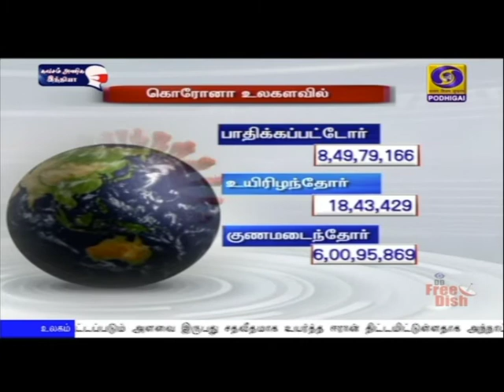இந்தியாவில் குணமடைந்தோர் சதவீதம் அதிகரிப்பு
கொரோனா தொற்றால் குணமடைந்தோரின் எண்ணிக்கை 96.16 சதவீதமாக அதிகரிப்பு - உரிய நடவடிக்கைகளினால் பாதிப்பு விகிதம் கணிசமாக குறைந்துள்ளது - மத்திய சுகாதார அமைச்சகம்.